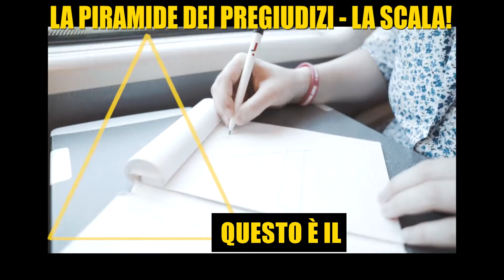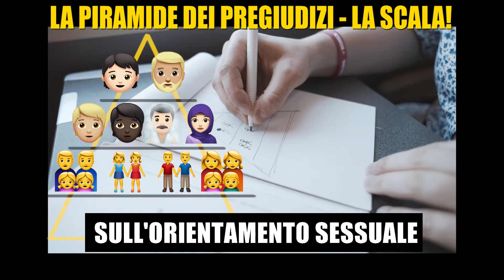Le parole sono importanti...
E' USCITO IL MIO LIBRO! 📚 "Da una tra le voci più popolari nella generazione dei millennial sui temi del lavoro, un libro importante per imprenditori, manager, startupper e tutti coloro che vogliono dare una svolta culturale ed economica al nostro Paese."

LaDupliceAlleanza per la collaborazione startup-aziende e l'innovazione è qui 👇

😧 Ecco il nostro coming out, di Alessandro e mio:
WE ARE GenerationWarriors ⚡️